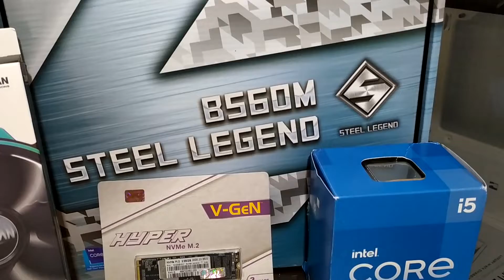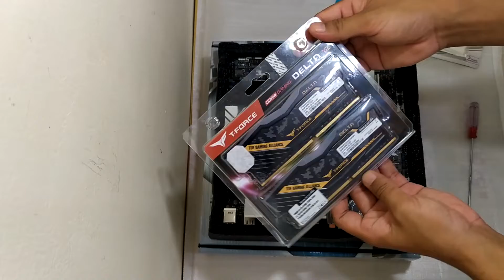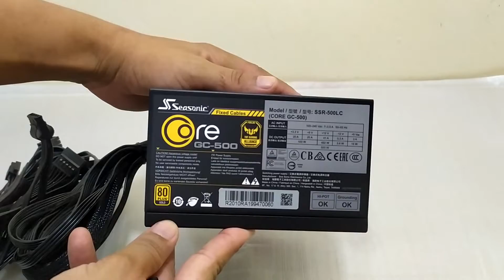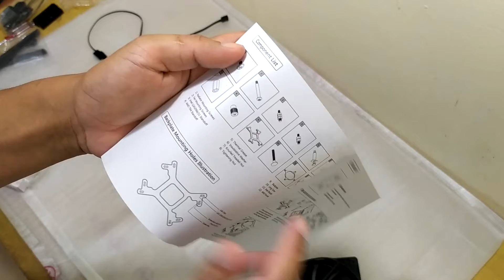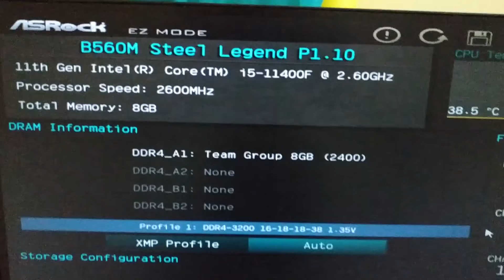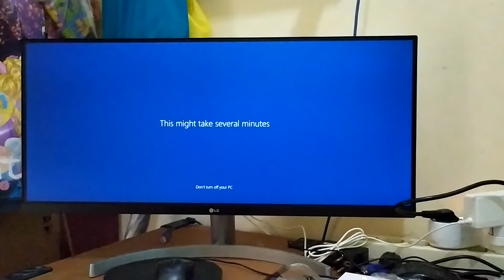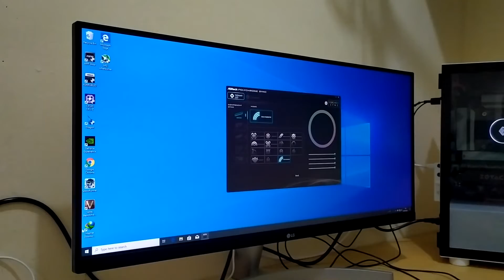Intel Rocket Lake PC Gaming Build | Core i5 11400F | Asrock B560M Steel Legend | 2021 Rakit PC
Akhirnya setelah semua part terkumpul dan dirakit juga PC impian yang bertenagakan Intel Rocket Lake gen 11. Walaupun pada akhirnya saya harus rela menggunakan VGA second karena VGA sedang langka dan mahal. Mudah-mudahan bisa tahan sampai harga VGA kembali normal. Selamat menonton temen-temen, semoga terhibur.

Team Delta TUF 2 x 8Gb 3200Mhz
V-Gen Hyper nVME 256Gb